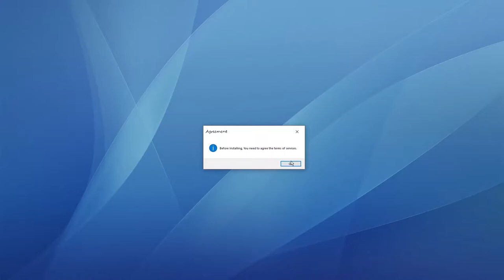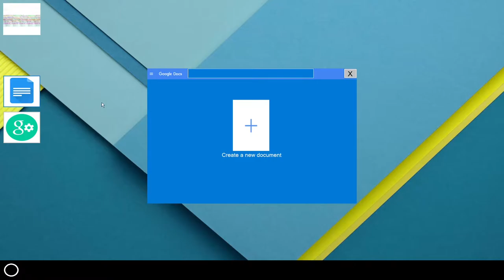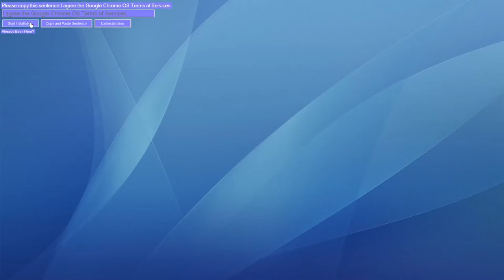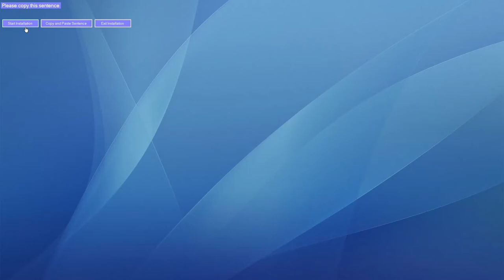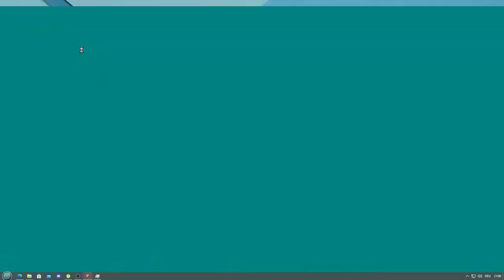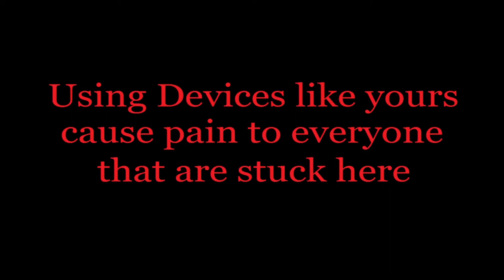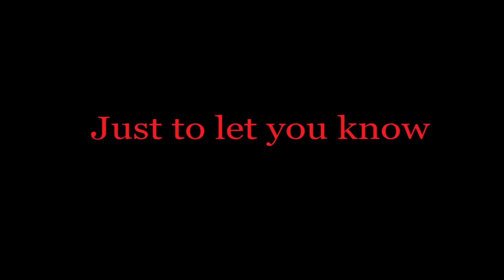Google 3.exe by RecordGuy626 l Der Lepeterlp